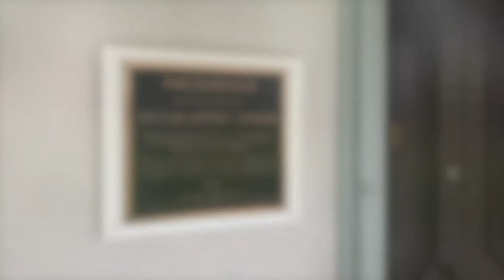Behind The Scenes - The Filming of Votes For Women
Filmed on location at Paulsdale, the childhood home of suffragist Alice Paul, this short behind the scenes video captures Speranza Theatre Company shooting the film adaptation of their historical play VOTES FOR WOMEN, by Jennie Contuzzi.